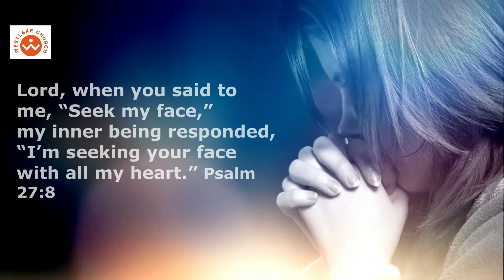SEEK .... New Message Series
Introducing our new Lent sermon series on seeking God starting Sunday 14th Feb